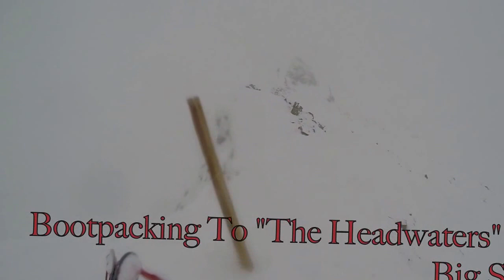Morgan n Montana - Steep, Deep and Double Diamond!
A Collection of technical ski runs from Bridger Bowl in Bozeman, Mt and Big Sky, Big Sky Mt.